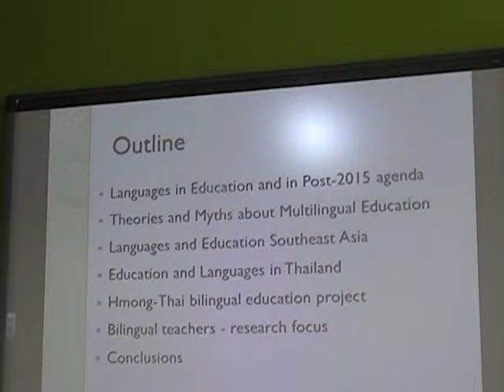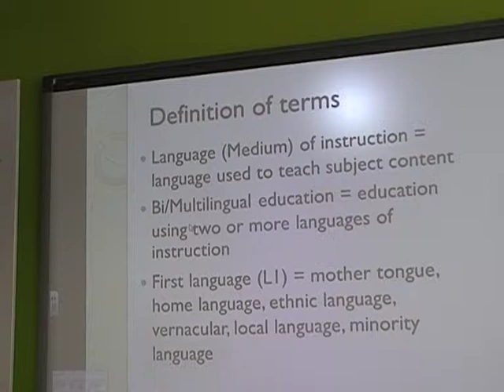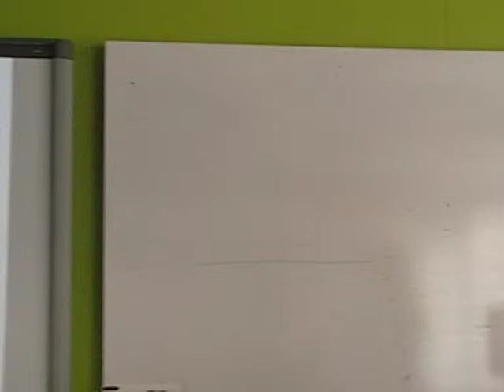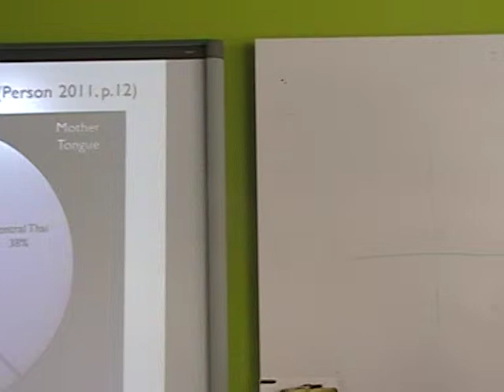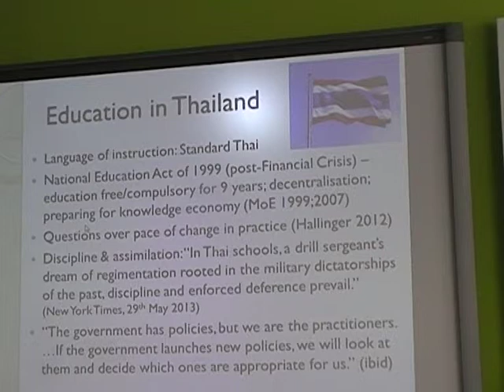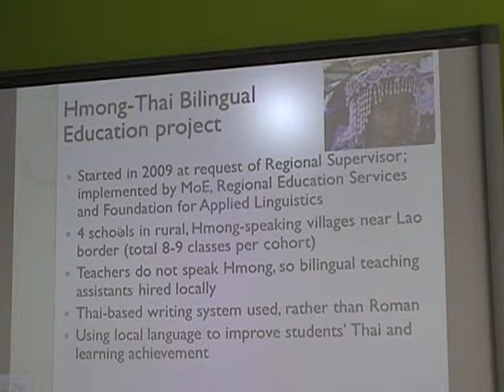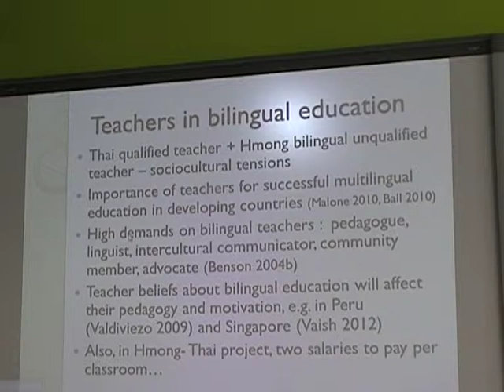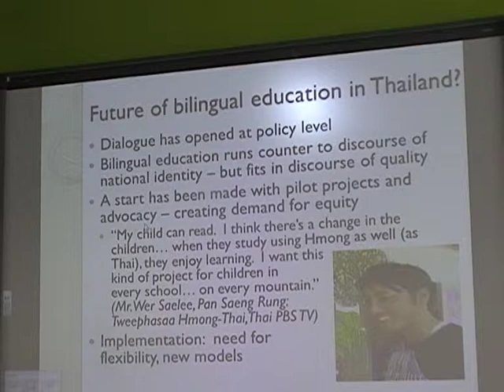BAICE-UKFIET Student Conference_June_2013_7